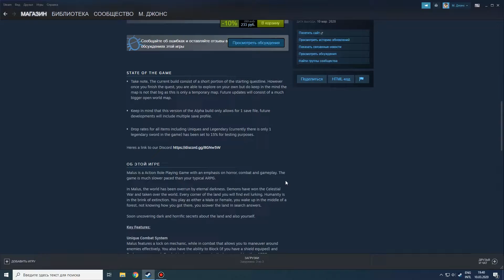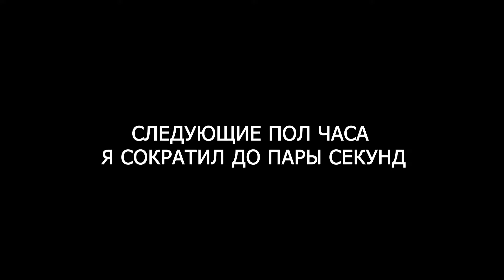Malus или Максимильяно Джонс - арахнофоб и танатофоб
Обзор и прохождение демо инди ARPG игры Malus .

📜 Описание серии:
В этой серии мы так хорошо тусанем, что проснёмся полуголые в лесу. В одних лишь трусах отправимся бродить в темноте в поисках деревни. Где таинственный незнакомец нас скажет: «хммм..ммм. хмм». И что же нам делать? Нахрен валить из этой деревни.